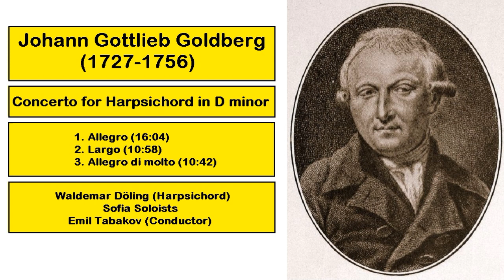Johann Gottlieb Goldberg (1727-1756) - Concerto for Harpsichord in D minor